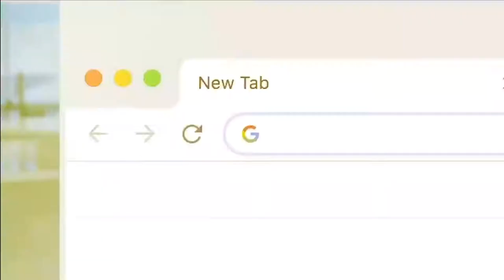Blake Hinson Ole Miss Rebels 2019-2020 Highlight Montage | NEWEST IOWA STATE CYCLONE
Ole Miss sophomore basketball player Blake Hinson, a starter for 58 of 60 games over both of his two seasons, will transfer to Iowa State during the 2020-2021 season. Hinson said the Confederate symbol on the state flag of Mississippi played a role in his decision to transfer to Iowa State. Mississippi is on the verge of changing its state flag to erase the Confederate battle emblem following nationwide protests against racial injustice. Hinson started 27 of 28 games last season averaging 31.3 minutes, 10.1 points and 4.6 rebounds. Hinson averaged 8.3 points and 2.9 rebounds as a freshman, starting 31 of the 32 games he played in for a 20-win Ole Miss squad. As a sophomore, he started 27 of his 28 games, though Ole Miss slumped to 15-17. A product of powerhouse Sunrise Christian in Wichita, Kan., Hinson was ranked as the No. 26 power forward and No. 144 overall player in the 247Sports Composite out of high school. At 6-foot-7 and 230 pounds, Hinson shuttled between the three and the four at Ole Miss, and could do the same for an Iowa State team depending on newcomers on the wing.